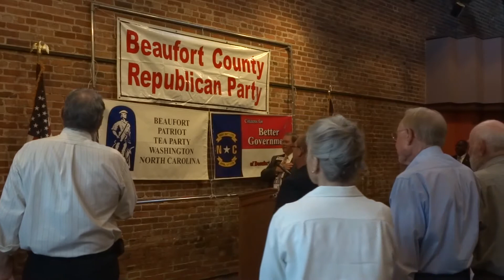Town Hall Meeting #1